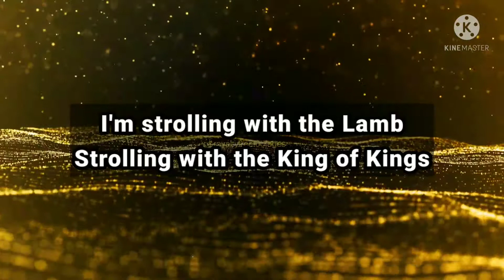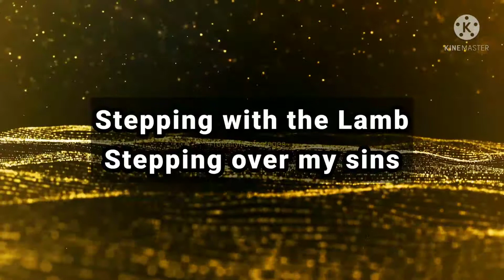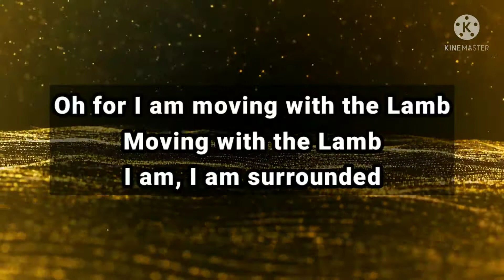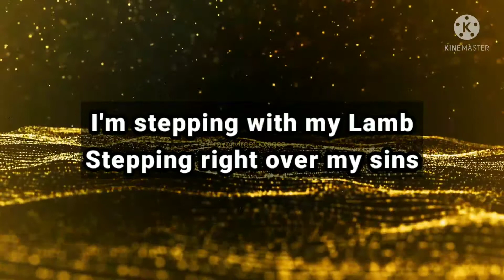Moving with the Lamb, Rita Springer